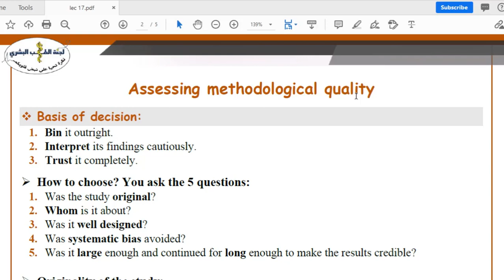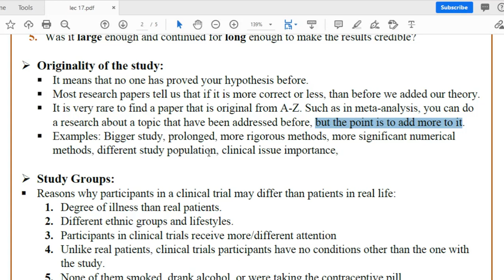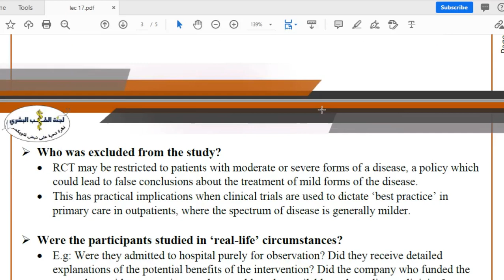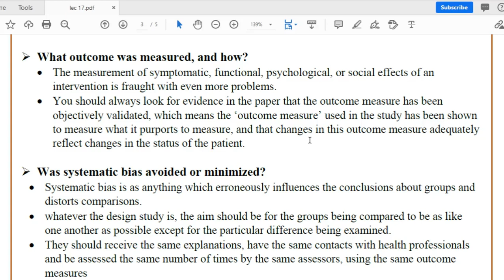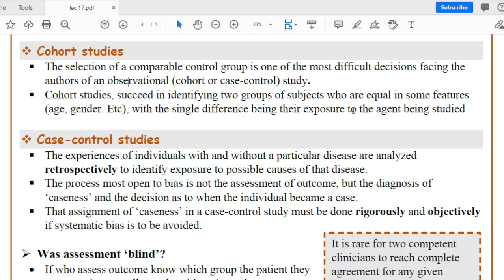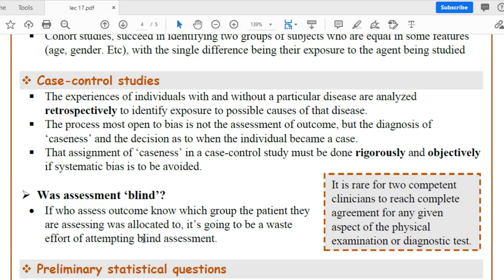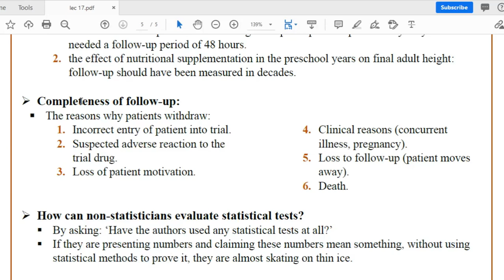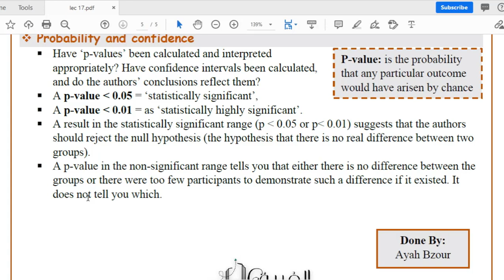Final Lecture 7 || Intro to research and EBM Short-Cut ~ By: إبراهيم أبو راشد